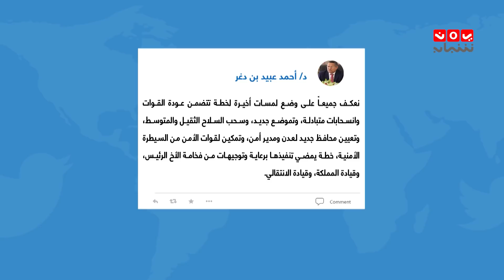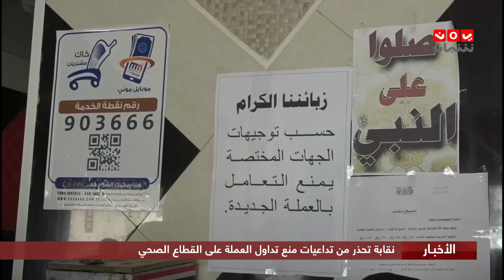اخر الاخبار | 01 - 01 - 2020 | تقديم صفاء عبدالعزيز وهشام الزيادي | يمن شباب